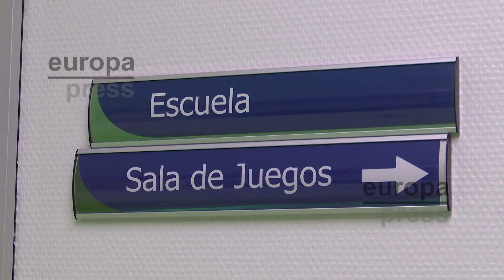"Un rayo de luz" para la educación de 1.500 niños a través de un servicio que urge mejoras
La Consejería de Educación ha llevado a unos 1.500 niños de la Comunidad la docencia a sus hogares y centros hospitalarios en los que se encontraban ingresados, a través de un servicio que supone "un rayo de luz" para aquellos que por enfermedad no pueden acudir al centro escolar y que urge "mejoras" en su prestación.

   "Estaba deseando venir al aula del hospital porque, a parte de poder continuar con mi clase y no perder curso, era una forma de distracción, de evasión, porque al final estaba encerrada en la habitación con mi acompañante todo el día y cuando iba era como un rayito de luz", recuerda Irene Gómez Cortijo, una de las usuarias del aula hospitalaria del Río Hortega durante seis años.